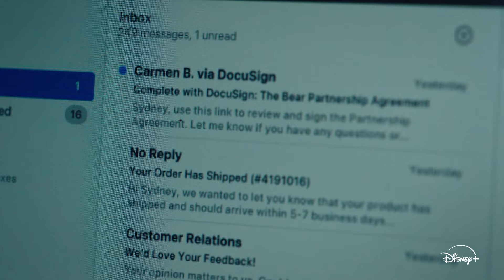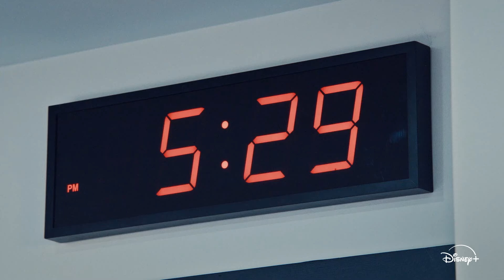THE BEAR 3 ► LA RECENSIONE DELLA TERZA STAGIONE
Ragazzi eccoci con la recensione di The Bear 3, serie tv con protagonista Jeremy Allen White disponibile sul catalogo Disney Plus.

La terza stagione di The Bear sarà stata in grado di mantenersi su livelli altissimi come le precedenti?